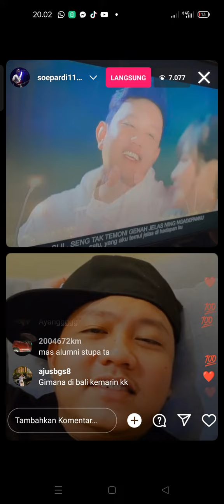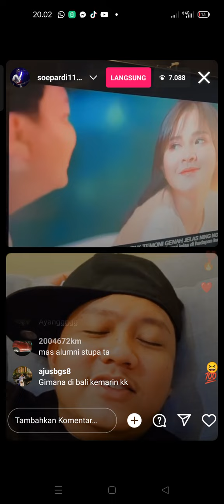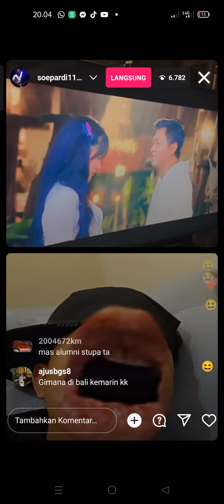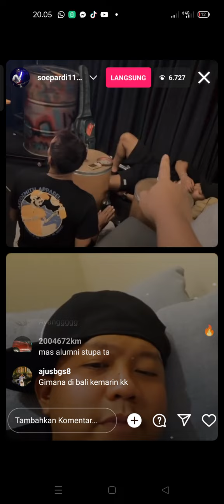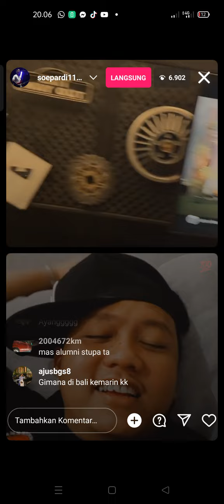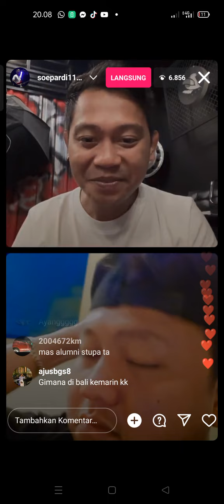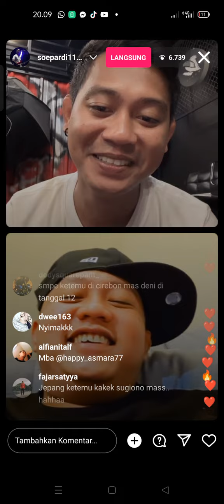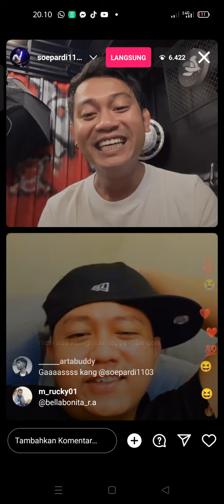Denny caknan siap kan lagu ke 4 album kalih welasku